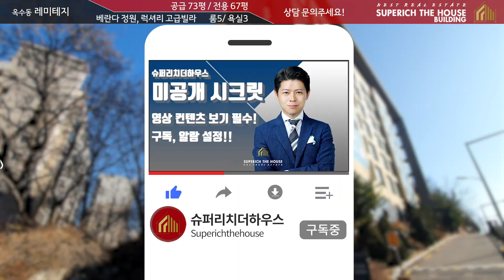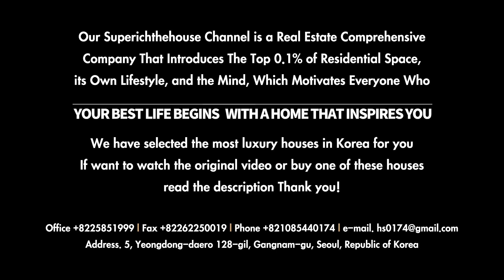느낌있는 프라이빗 한남 옥수동고급빌라 레미테지, 실평수 74평 대형 (거래완료)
넓직넓직한 거실과 배드룸들 구성의
대형고급빌라 옥수동 레미테지
세대영상입니다.

ㅡㅡㅡㅡㅡㅡㅡㅡㅡㅡㅡㅡㅡㅡㅡㅡㅡㅡㅡㅡㅡㅡㅡㅡㅡㅡㅡㅡㅡ
슈퍼리치더컨설팅 신청 (1:1상담)
1.부동산자산운영컨설팅
2.부동산자산관리컨설팅
3.부동산관련 고민상담

주소 : 서울시 강남구 영동대로128길 5, 201 (청구상가)
5, yeongdong-daero 128-gil, Gangnam-gu, Seoul, Republic of Korea
부동산광고매물영상이 아닌
고급빌라 소개영상입니다.
(거래완료)